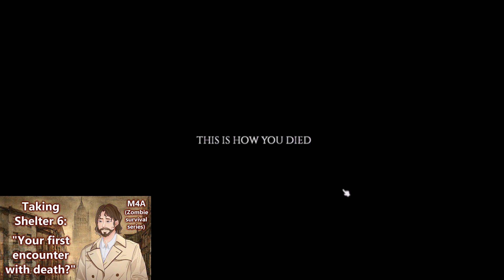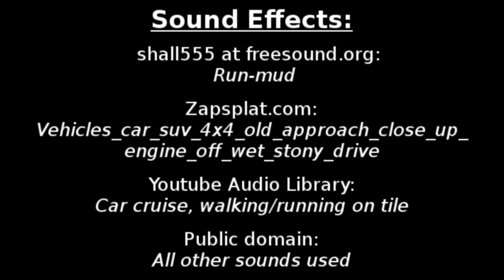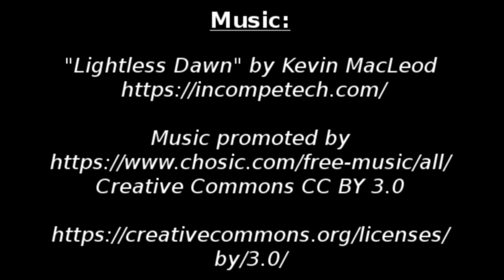6th Taking Shelter: "First encounter with death?" (M4A, Platonic, Zombie survivors, Audio Roleplay)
It's your first trip out for supplies since you made it home from the zombie infested city. There's a gas station along a rarely travelled road out of town the old coot running the place might even still be alive for all you know, It might even be your last chance to buy food and supplies like an honest civilised person before society collapses and you all turn into scavengers.

As you're driving your room mate muses about the situation you find yourselves in, you have an advantage in that you live somewhere quite far away and concealed for the most part. It's not too likely you'll have to fight other human beings since you don't have a lot of competition around you but at the same time this petrol station is pretty much the only place you'll be able to hit up for supplies.

It's unclear what your long term plan is though, the stuff you find at this gas station won't last you for long, but perhaps you might be able to forage, hunt, farm or something like that? You do after all have a book about that stuff that the guy was given to mock him by his old room mate.

Upon arrival the place is eerily quiet, and after a small incident causing noise as you enter the building you begin looking around and you come face to face with the grim reality of the world you're living in now... You have come across the first of many lifeless remains you will be seeing as your life surviving the zombie apocalypse goes forward.

Fortunately the gas station is still well supplied, and it seems as though no one dangerous will be coming back after the tragedy of the old mans death...

Channel commentary
The game I'm playing in the background is one of my favourites I got into this year: Project zomboid :D

I started the game in Riverside and in the span of this video managed to loot a liquor store and a video rental shop and took down a small horde with fire. It can take a while to get stuff done in Zomboid so I decided to do some editing to double the speed of the footage.

I might not have chosen the optimal traits and profession but it's a set I like to play to reduce the stress of RNG dropping certain items I need to play the way I like playing.